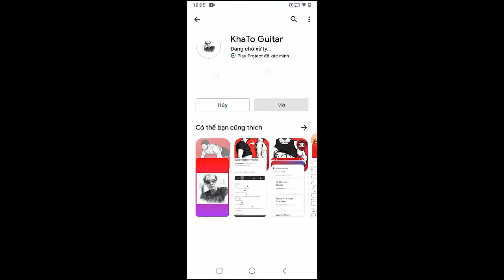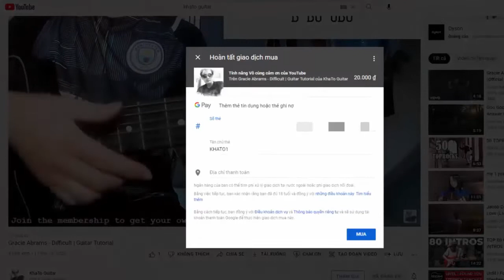Red Hot Chili Peppers - The Drummer | Guitar Tutorial